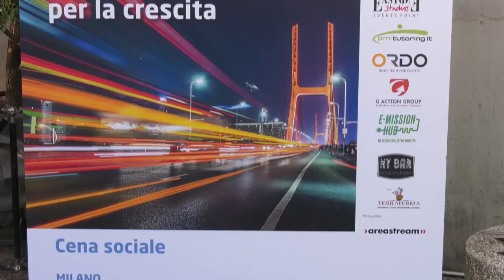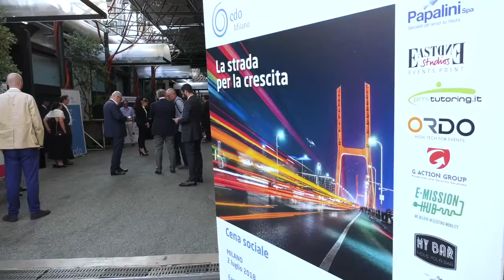Guido Bardelli presidente Cdo Milano